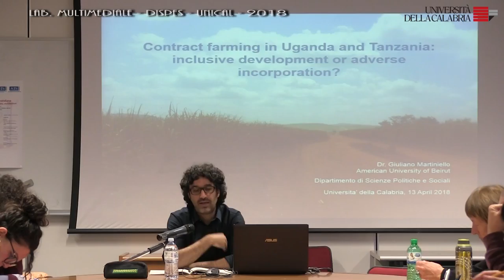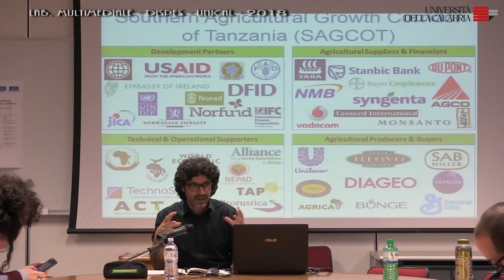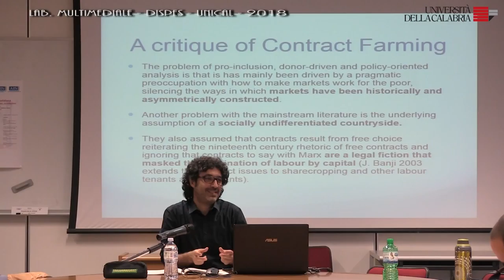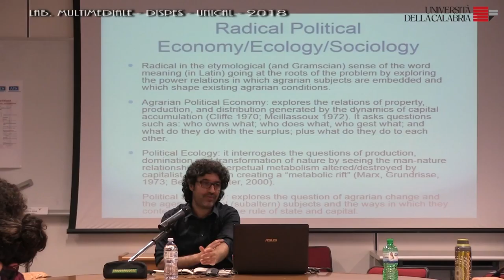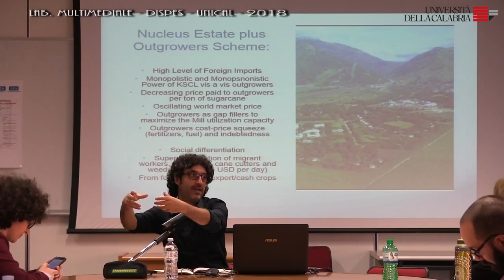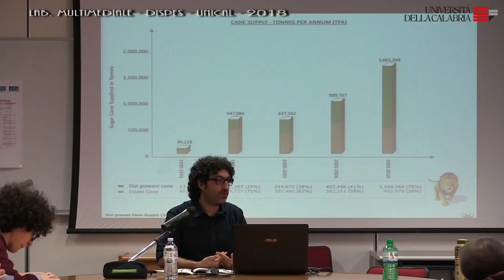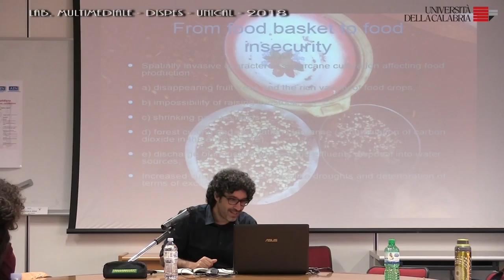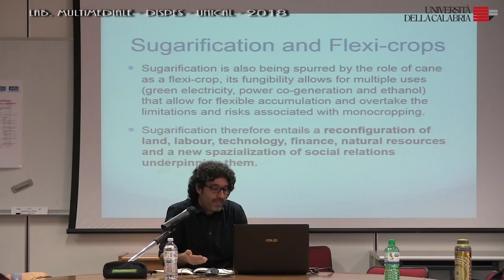Giuliano Martiniello, American University Beirut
Sviluppo inclusivo o incorporazione avversa? Il caso dell’agricoltura a contratto dell’Africa

Seminario di Giuliano Martiniello, American University Beirut